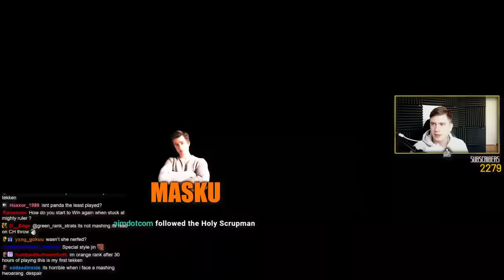Yes... Tekken Is A Very Hard Game To Learn